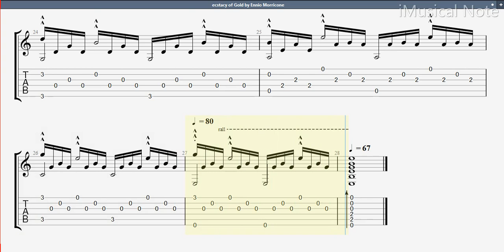Guitar TAB - Ennio Morricone : Ecstacy of Gold | Tutorial Sheet Lesson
Ennio Morricone is an Italian composer and conductor, who wrote music for more than 500 motion pictures and television series, in a career lasting over 50 years. His scores have been included in over 20 award-winning films as well as several symphonic and choral pieces